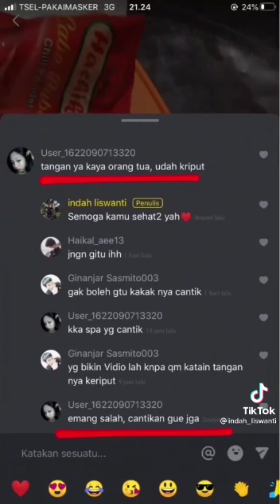kumpulan fideo ka indah_liswanti